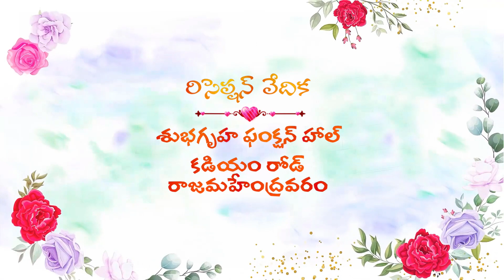Tel Nice Floral Roses Invitation P926